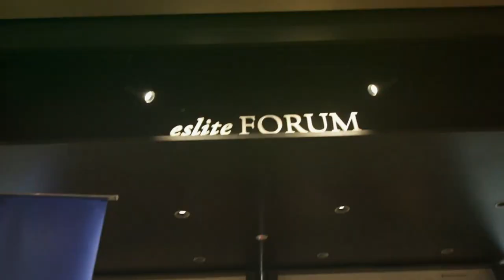Mohammad Rifqi Aqeef I Stage Time at Eslite Spectrum I The Starhill Gallery I Johan Speaking Academy